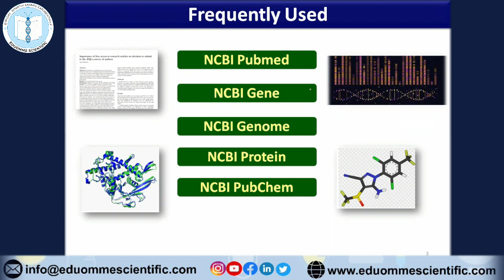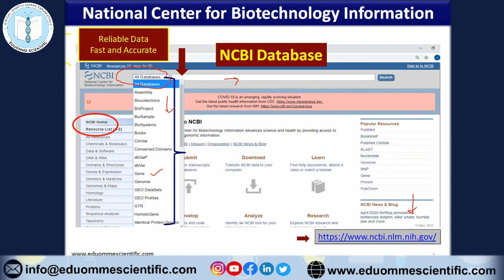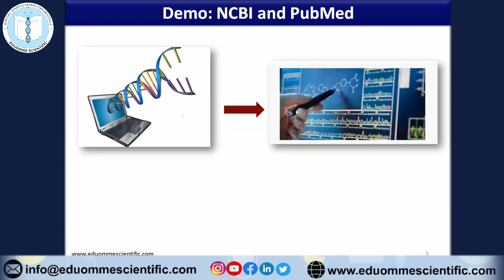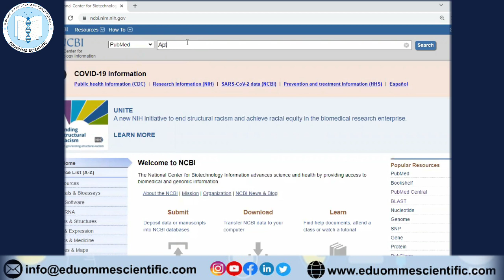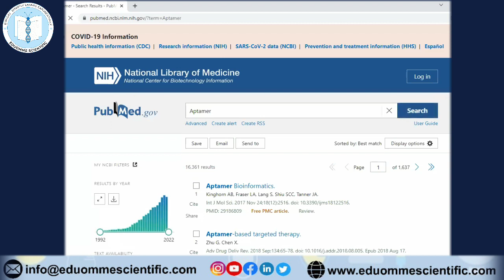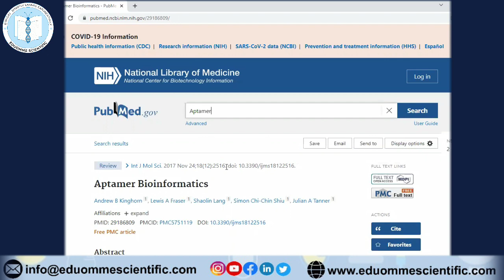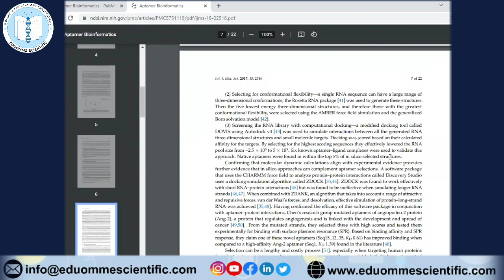NCBI and PubMed (Practical Demo) : Hindi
Kindly talk to our Career Advisor
NEW DELHI BRANCH